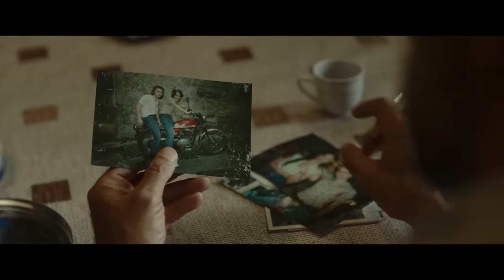Nostalgia - Trailer Legendado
Trailer do filme italiano 'Nostalgia' legendado em português.